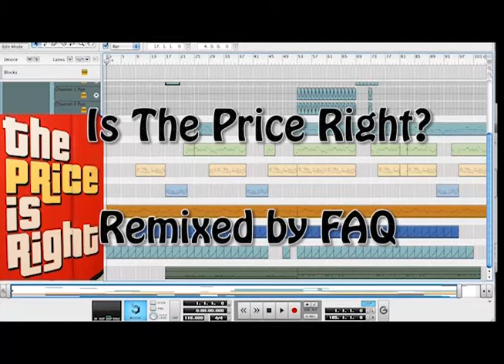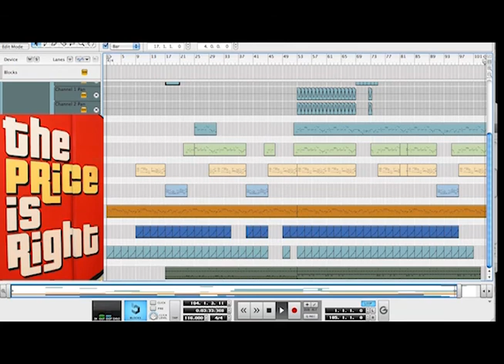Is the Price Right?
This is a Price is Right remix done by my self in a state of super boardum.